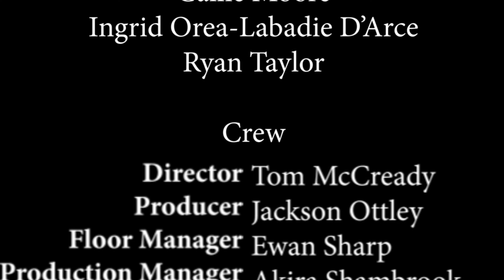Reel Talk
This is our first live show filmed at Fareham College.